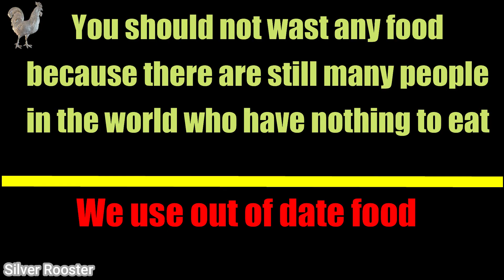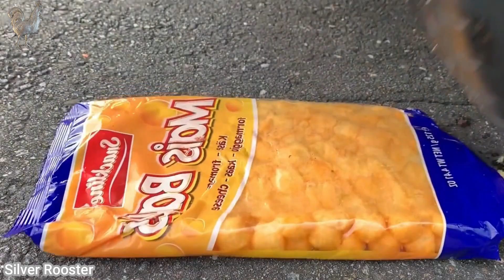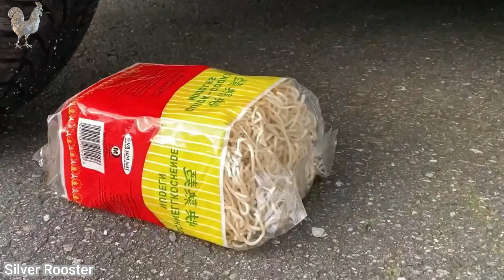Experiment-33: CAR VS QUAIL EGGS | Crushing Crunchy & Soft Things by Car!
Crushing Crunchy & Soft Things by Car! - EXPERIMENT: CAR VS QUAIL EGGS